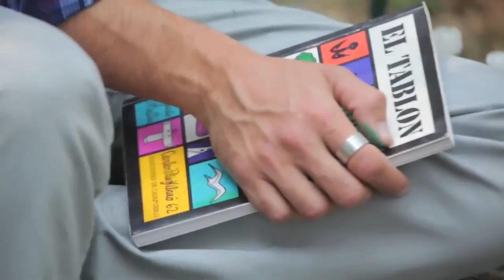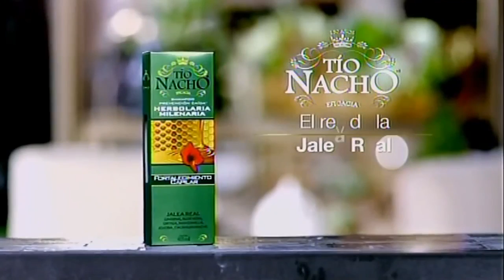reel Santiago Diaz